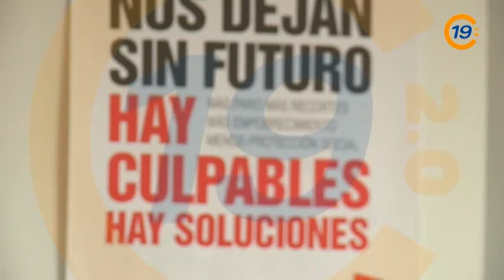20130319 VTR UGT METAL